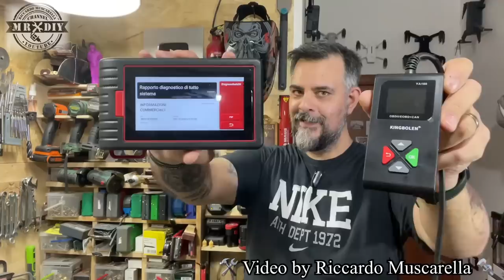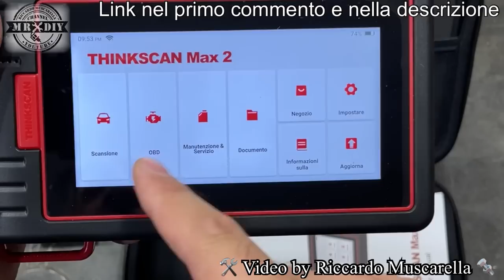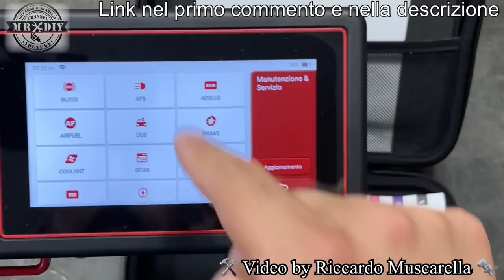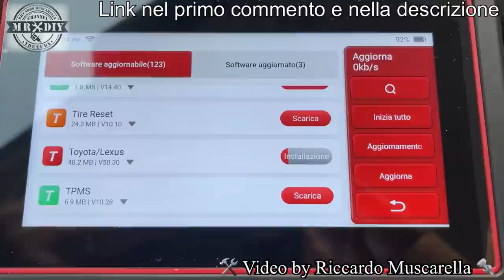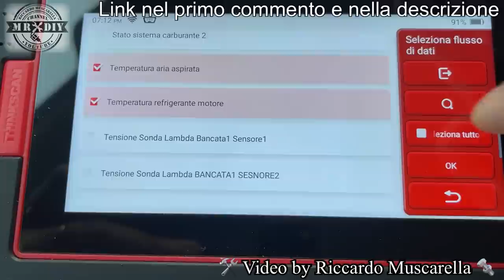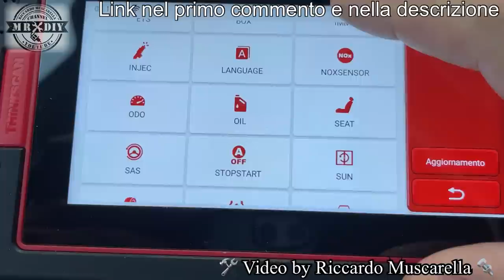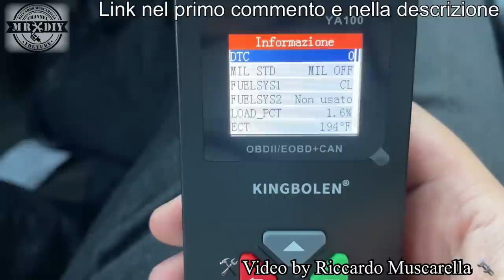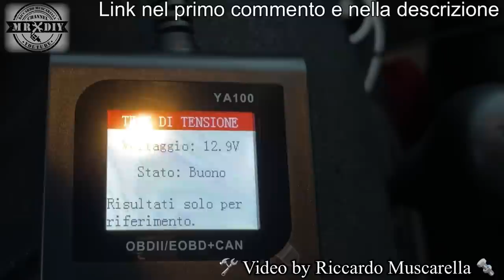OBD2 WI-FI. Spia gialla motore, reset service e chilometri. Thinkcar Thinkscan Max 2 KINGBOLEN obdii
Finalmente un sistema professionale OBD2 OBDII completo per cancellare gli errori della centralina, cancellare l'avviso del tagliando reset service e che permette, dove sia consentito, di cambiare i chilometri della macchina. Permette di leggere i dati dal vivo e monitorare tutti i paramentri del motore. Inoltre crea un report sullo stato di salute, che è possibile stampare o salvare in memoria. Funzione grazie ad una batteria integrata si può alimentare tramite cavo usb di tipo c. La connessione avviene tramite bluetooth e il dispositivo è aggiornabille tramite wifi. Compatiblie con moltissime autovetture di tutto il mondo. Per la compatibilità, chiedete direttamente al venditore. Ma vedremo anche un dispositivo molto più semplice ed adatto ai privati che vogliono usarlo per la manutenzione fai da te della propria auto. Comunque è possibile cancellare la spia gialla di anomalia motore e errore generico per avaria motore e fare una diagnosi completa.

thinkcar Thinkscan Max 2 Scanner

KINGBOLEN obd2 Auto diagnostica YA100

Dal  1 Luglio 2022 al 7 luglio 2022

00:00 specifiche
03:00 prove
20:00 conclusioni